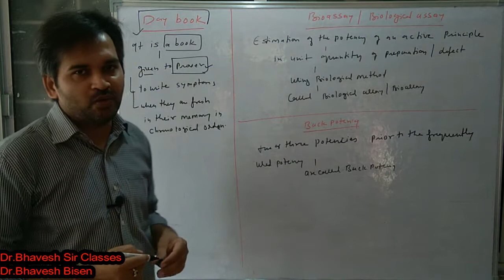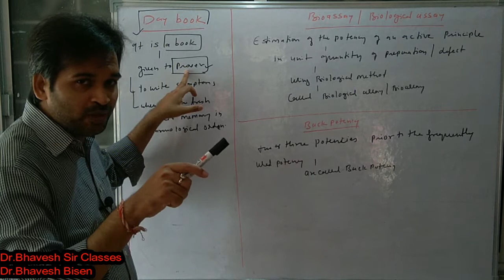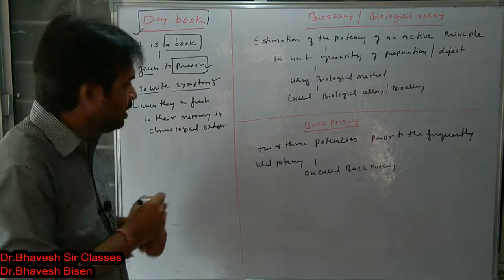Day book || HomoeopathicPharmacy|| Homoeopathy|| Dr.Bhavesh Sir Classes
 PHYSIOLOGY
 BIOCHEMISTRY
 PATHOLOGY
 MICROBIOLOGY
 PHARMACOLOGY
 MEDICINE(DISEASES)
 CLINICALCLASSES